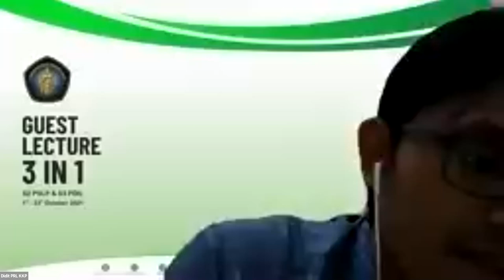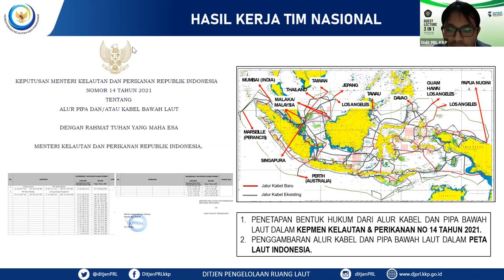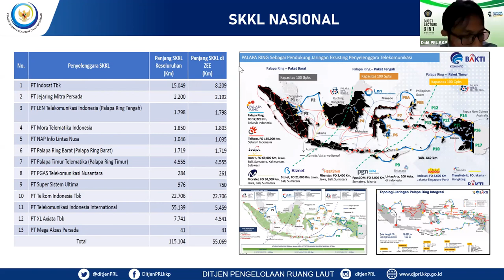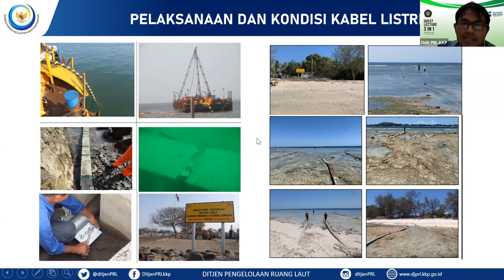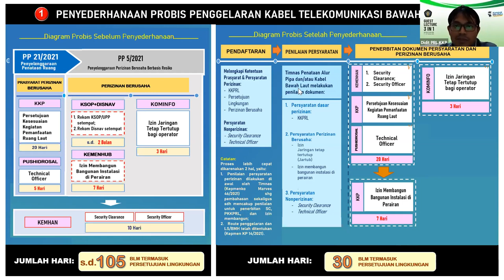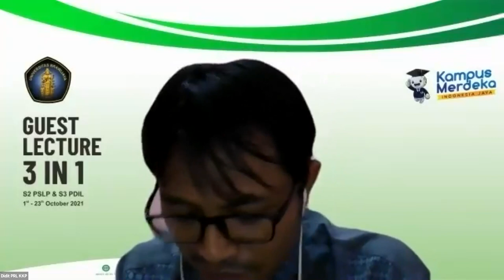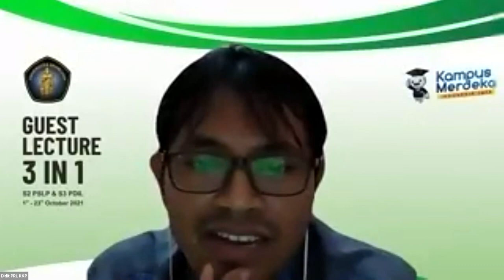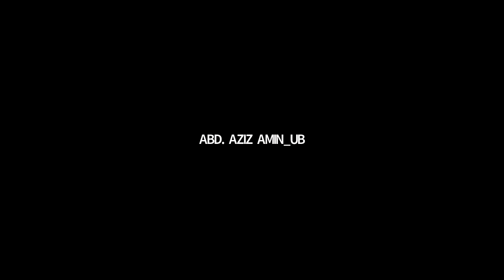Guest Lecture 3 in 1 Program, PSLP & PDIL, Didit Eko Prasetyo, S.Pi., MP., M.Sc. 2021 (Hari 3)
Guest Lecture 3 in 1
Topik:   Pemanfaatan Ruang Laut – Kegiatan Pipa/ Kabel Bawah Laut
Didit Eko Prasetyo, S.Pi., MP., M.Sc.